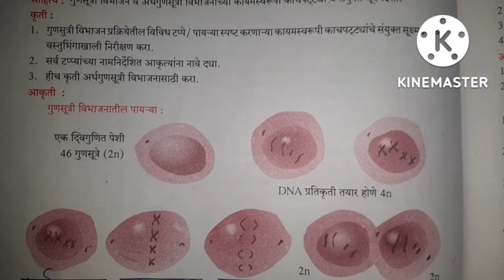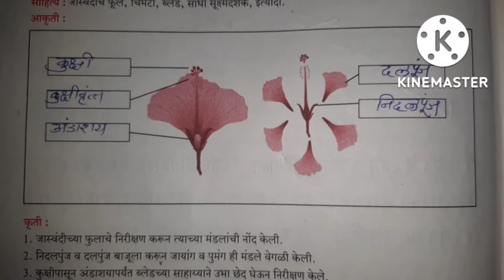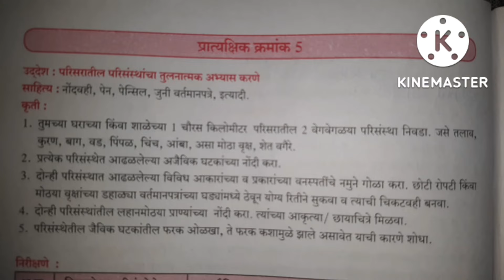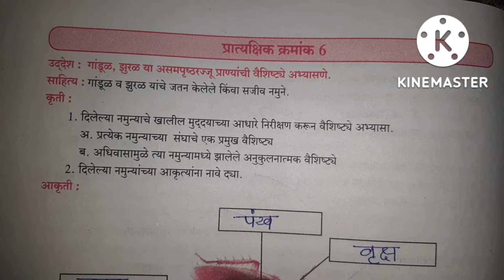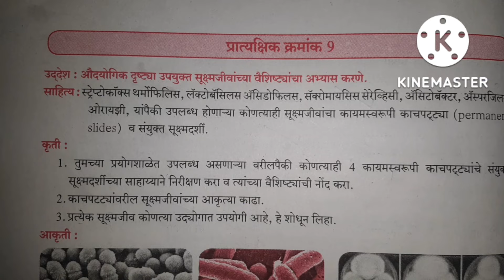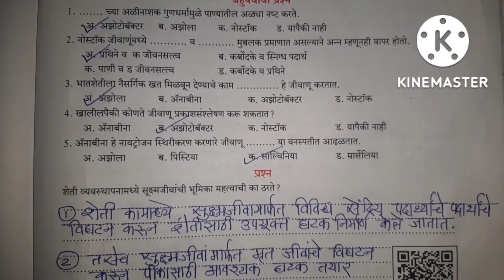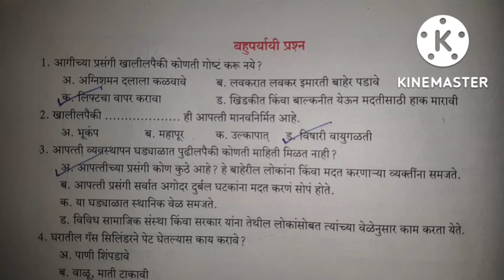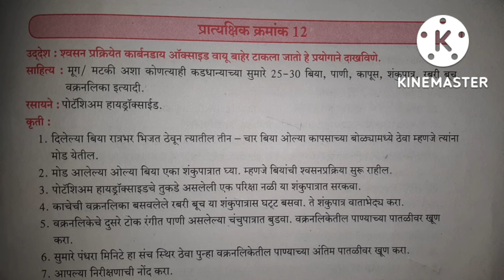इयत्ता 10 वी प्रयोग वही विज्ञान व तंत्रज्ञान भाग 2 सर्व उत्तरे